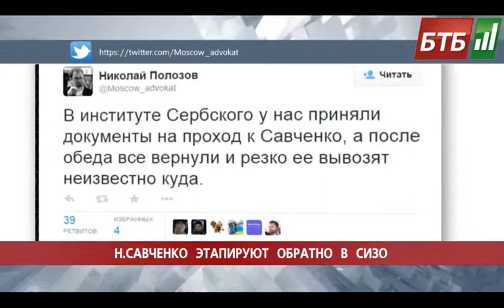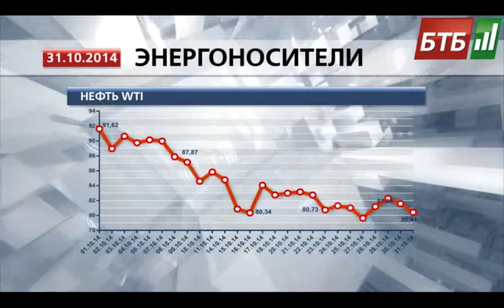Випуск 31-10-2014 o 15:00